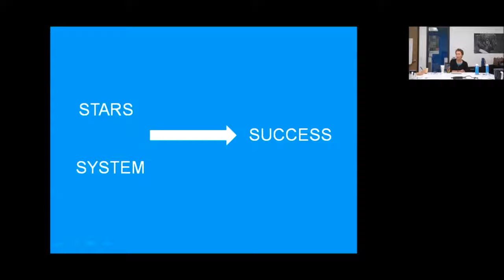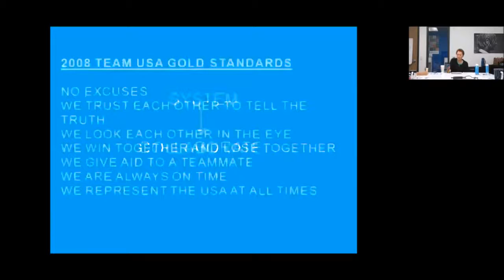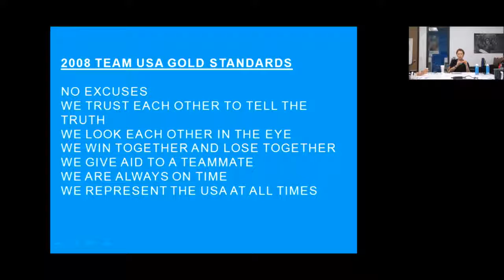Positive Deviant Workshop #4 Clipped